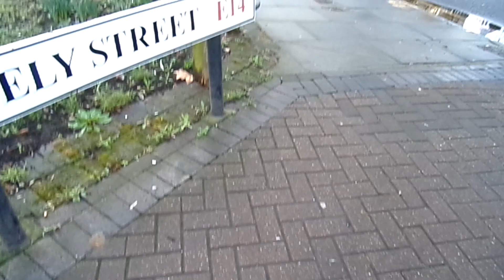Refurbished Wright Gemini 3 Volvo B5LH Go Ahead Docklands Buses WHV65 BF65WJN Journey on a Route D7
Route D7 from Poplar, All Saints to Island Garden Station. 16/02/2022